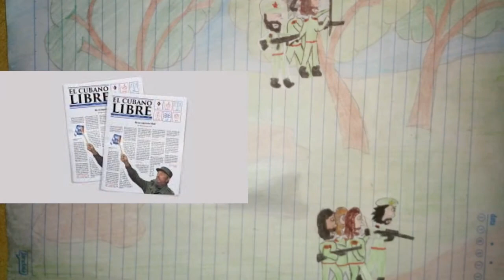La revolución cubana x TKP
Acá vamos a realizar un pequeño resumen sobre algunos puntos importantes en la revolución cubana, ejemplo mundial de lucha y rebeldía.